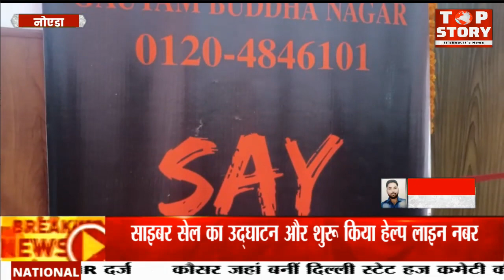नोएडा: कमिश्नर ऑफिस में आज कमिश्नर लक्ष्मी सिंह ने किया साइबर सेल और नारकोटिक्स सेल का उद्घाटन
नोएडा कमिश्नर लक्ष्मी सिंह ने किया सेक्टर 108 कमिश्नर ऑफिस में साइबर सेल का उद्घाटन और शुरू किया हेल्प लाइन नबर। आपको बता दे नोएडा की जनता साइबर क्राइम से जुड़ी शिकायते अब हेल्प लाइन नंबर पर कॉल कर कर सकते है और सहायता के लिए कराए गए उपलब्ध नंबर 24 घण्टे चालू रहेंगे।और इस साइबर सेल में 8 लोगो की टीम काम करेगी। इसके अलावा कमिश्नर ऑफिस में नारकोटिक्स सेल का भी उद्घाटन किया गया साथ ही साथ कमिश्नर लक्ष्मी सिंह ने बताया कि जो पीड़ित आकर अपनी शिकायतें दर्ज कराते है कि उनके साथ पैसे को लेकर फ्रॉड हुआ है ।